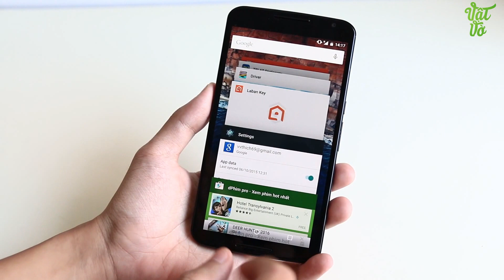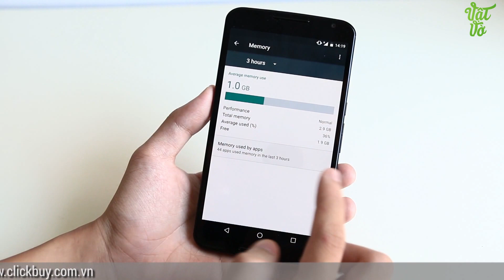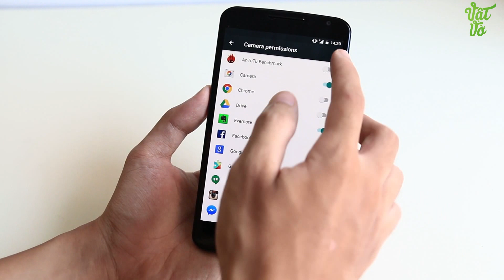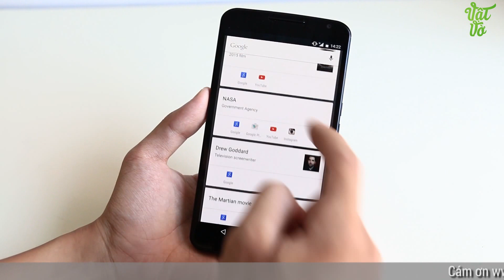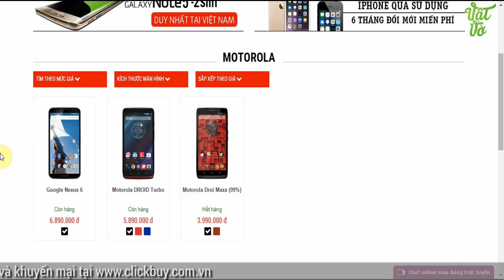Vật Vờ| Những tính năng mới có trên Android 6.0 Marshmallow chính thức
Hướng dẫn nâng cấp, cài đặt và giới thiệu các tính năng mới trên Android 6.0 Marshmallow chính thức của Nexus và các thiết bị tương lai được cập nhật của Samsung, LG, Sony, HTC, Xiaomi vv..

** Nếu muốn sở hữu cho mình 1 chiếc điện thoại đi dộng Google Nexus 6 mới thì đừng quên truy cập vào để xem giá bán và các ưu đãi nhé.

- Các tính năng mới trên Android 6.0 Marshmallow chính thức của Samsung, HTC, LG, Sony, Xiaomi, Lenovo
- Đánh giá thời lượng pin của Android 6.0 Marshmallow chính thức
- Đánh giá hiệu năng Android 6.0 Marshmallow chính thức trên máy Samsung, Lenovo, HTC, Sony, LG, Nexus
- Hướng dẫn nâng cấp lên Android 6.0 Marshmallow chính thức
- Hướng dẫn cài đặt Android 6.0 Marshmallow chính thức
- Tải về Android 6.0 Marshmallow chính thức cho điện thoại Android
- Các lỗi có trên Android 6.0 Marshmallow chính thức
- Có nên nâng cấp lên Android 6.0 Marshmallow chính thức
- Danh sách các thiết bị được nâng cấp lên Android 6.0 Marshmallow chính thức